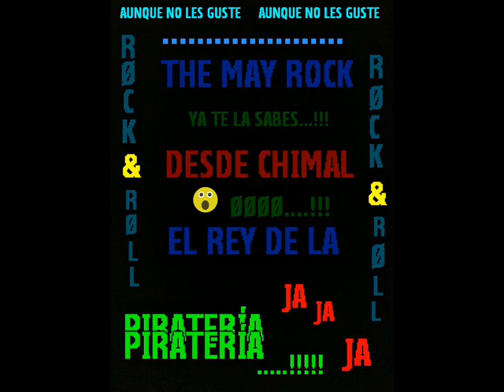"Haz lo mejor" de la banda los niños (HIMNO A LOS PTS DEL CEAS)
sale Banda Ahi esta el nombre de la rola  espero y sea de su agrado para ke no los confundan con otros nombres haa y por si kieren el dato del grupo me dicen y se los publiko ke esten de lo mejor